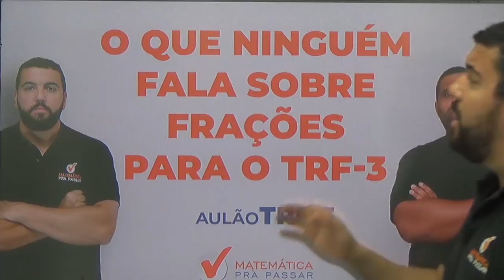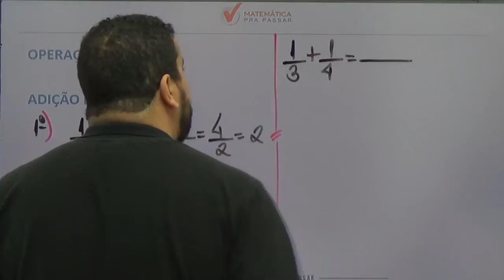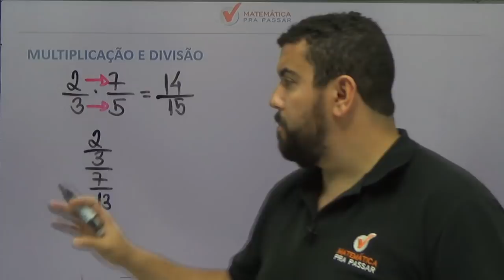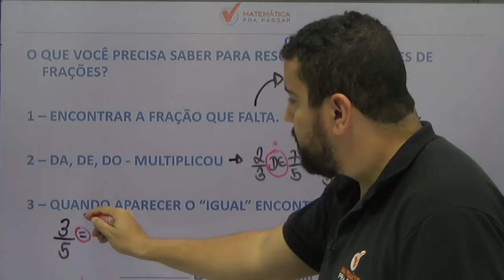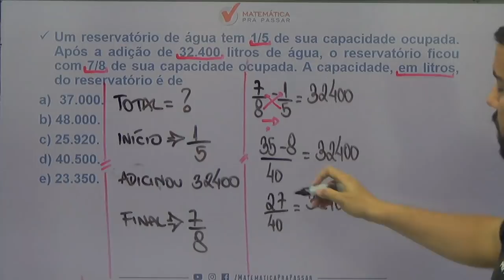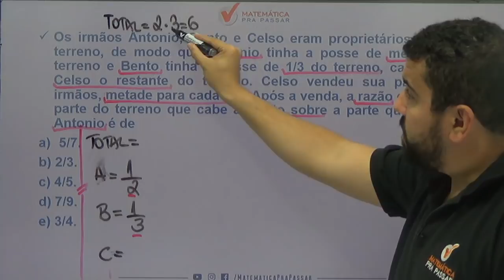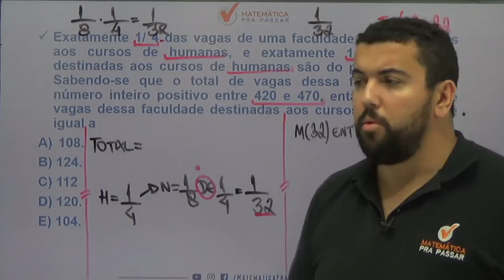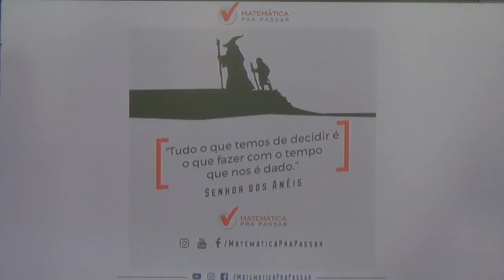O QUE NINGUÉM FALA SOBRE FRAÇÕES PARA O TRF-3. [2019]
Nosso professor,  Renato Oliveira, mostra o que ninguém fala e também o que você precisa para aprender frações na prova do TRF3.